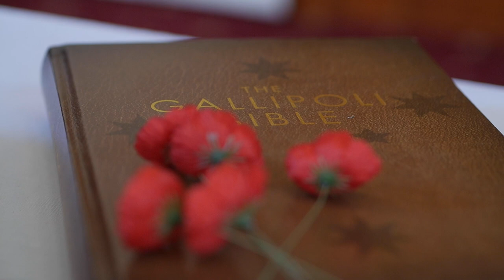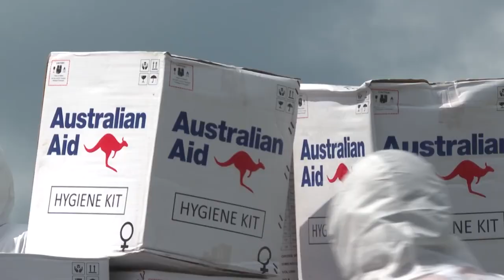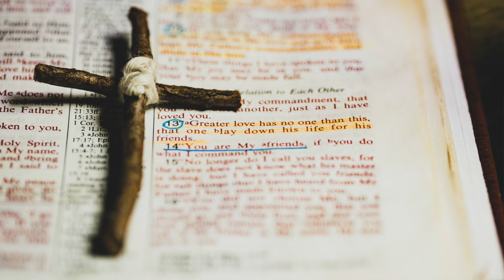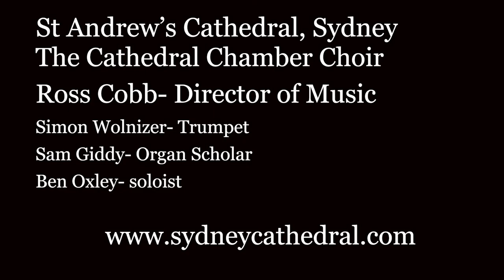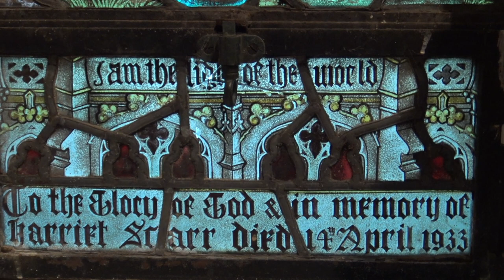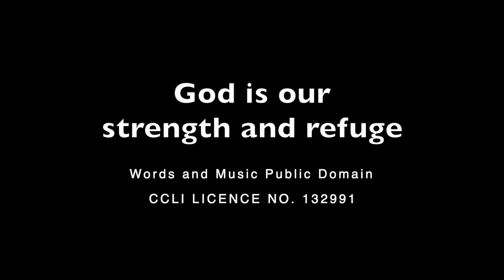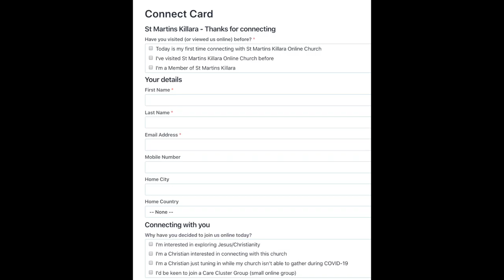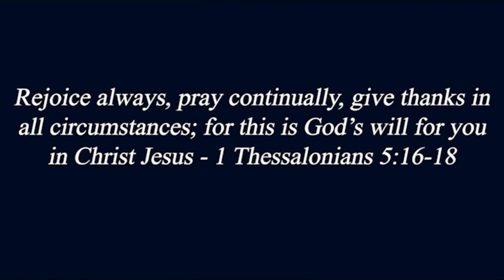St Martins 8am Anzac Sunday 260420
Anzac Sunday
with a message from the Bishop of the Defence Forces Grant Dibden
Rear Admiral Lee Goddard RAN, Commander Maritime Border Command
Bible reading from Hon. Paul Fletcher MP
Ode to the fallen by Captain Bruce York

Join us online for our 10am Morning Church + kids/youth programmes and 6pm Young Adults church.

Please be assured of our prayers.

Courtesy of St Andrew's Cathedral & Choir,  Sydney, Australia

"God is our Strength and Refuge"